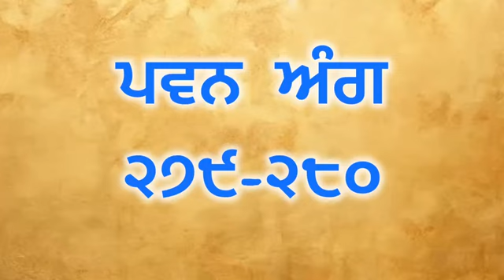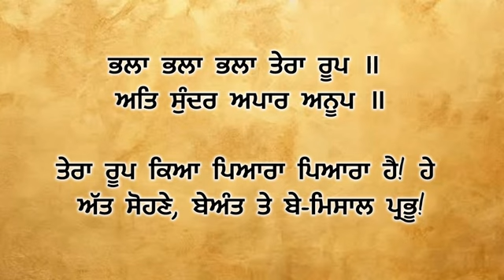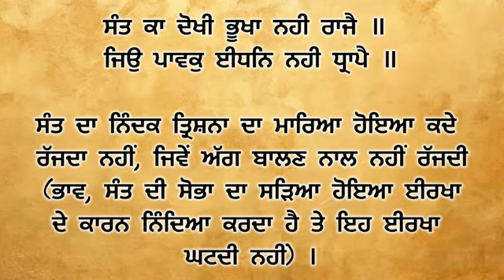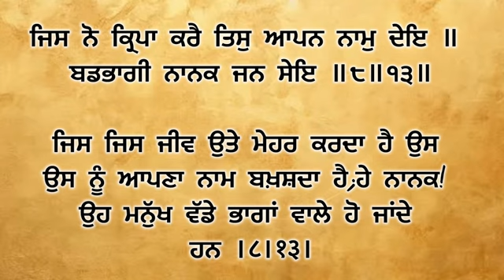ਅੰਗ 279 -280 ਆਓ ! ਸ਼ੁਧ ਗੁਰਬਾਣੀ ਉਚਾਰਣ ਸਿਖੀਏ। learn How to pronunciation Gurbani with meanings.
1. ਵੀਡੀਓ ਵਿੱਚ ਜੇਕਰ ਕੋਈ ਵੀ ਗਲਤੀ ਹੈ ਤਾਂ
2. ਜੇ ਠੀਕ ਹੈ ਤਾਂ ਵਾਹਿਗੁਰੂ ਲਿਖ ਕੇ ਅਸੀਸ ਦਿਓ ਜੀ।

3. ਗੁਰਬਾਣੀ ਦੇ ਪ੍ਰਚਾਰ ਅਤੇ ਸ਼ੁਧ ਉਚਾਰਨ ਲਈ

4. ਸੰਥਿਆ ਦੇ ਅਗਲੇ ਅੰਗ ਪ੍ਰਾਪਤ ਕਰਨ ਲਈ

5. ਭੇਟਾ ਰਹਿਤ ਪੋਥੀ ਸਾਹਿਬ ਪ੍ਰਾਪਤ ਕਰਨ ਲਈ
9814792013 ਵਟਸਐਪ ਤੇ ਮੈਸੇਜ ਕਰੋ ਜੀ।